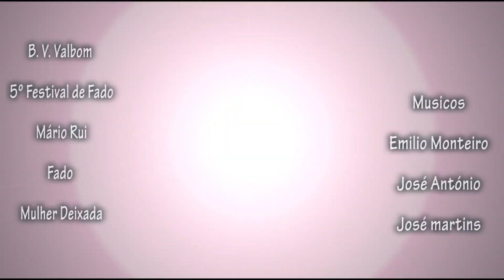Mário Rui Fado Mulher Deixada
5º Festival de fado 2022
Bombeiros Voluntários de Valbom , o Salão nobre ficou muito apetecível para todos casa cheia e com bons peticos e Vinho tudo a condizer com o fado.